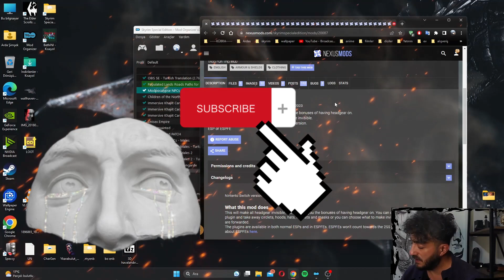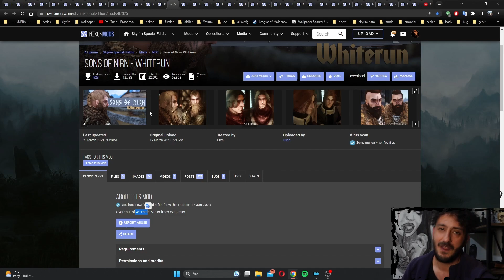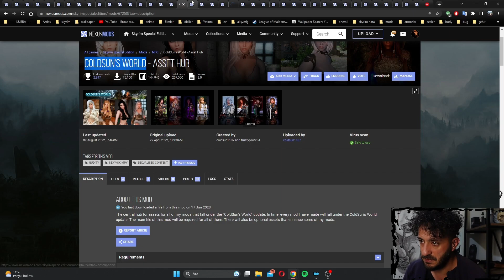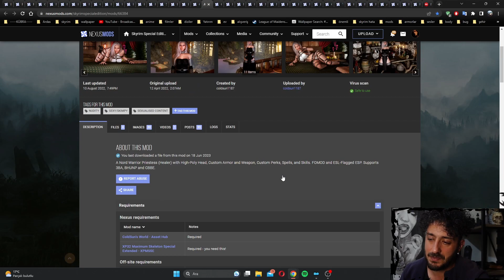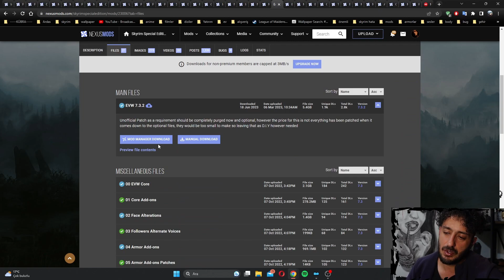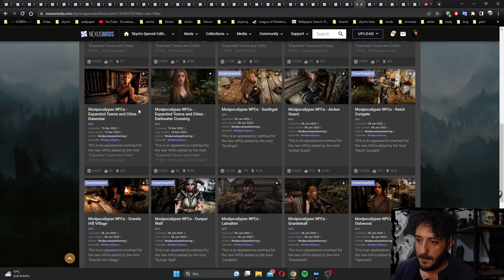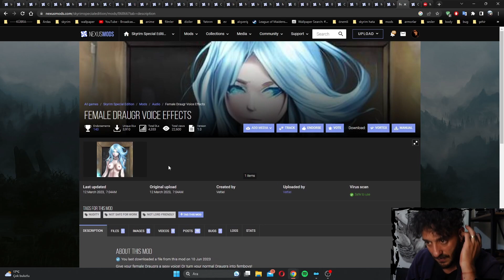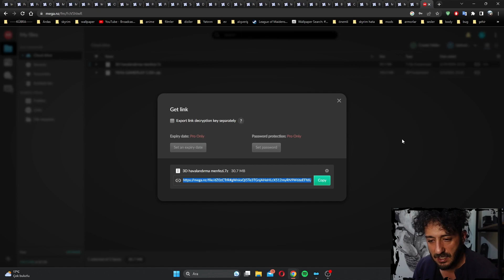SKYRIM YENİ MODLAMA SERİSİ #35 NPC NPC NPC NPC NPC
3D havalandırma menfezi
MODLAR DİSCORD KANALINDA
Immersive W
MODLAR DİSCORD KANALINDA
Beast wenches replacement

Modpocalypse NPCs - Immersive W

Enemy Variations W

BB's Nocturnal

FACE PRESET AND FOLLOWER
MODLAR DİSCORD KANALINDA